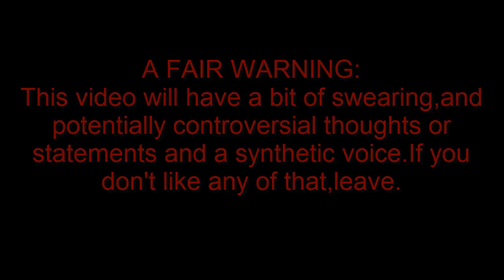DeviantArt is insulting an Ancient Piece of Art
Script:"Oh geez,i almost can't believe what this website did lately,then again this website already had a bad reputation in my book. A few days ago,i saw how deviant art decided to make a post where they are bashing none other than the mona lisa,saying it's "an old,boring,and irrelevant sh*t",at least going by the sh*t emoji they added in their notification. This came up as ignorant and insultive to me,and i'll oviously going to explain why. From what i have been told over the years,one of the reasons the mona lisa is a pretty valuable and interesting piece of art,was because her face is expressing multiple kinds of feelings. I think these people from this site seemingly don't know about details like that,since as far as i can tell,they never once mentioned details like what i just told you,and because of that,it comes up as ignorant. The other reason this feels ignorant and blasphemous,is because the mona lisa is something that is not easy to criticise,due to how ancient it is. I honestly think it's a pretty good piece of art for the time,and the reason i say that,is simply because i understand it was a completely different time back then. It oviously wasn't easy to do certain things,and they didn't have as many iconic or efficient forms of media. That's another reason why this comes up as ignorance. And i think i don't need to tell you why this is also insultive and baffling,since their notification alone says it all. Now,you may be wondering why i don't like this website? Well,it just so happens that i did some digging a while back,since i was curious about how the people and the communities are,and when i found out about these people,i found mostly negative stuff about them. Not to mention that most of the users are chicks. And don't get it wrong,i love to visit places with a lot of babes,but unfortunately,most of the chicks that use this website are selfish,boring,and they sometimes can't even take criticism. That is why i usually don't care about using this website,aside from the fact that i'm mostly not into drawning stuff. That's usually the type of sh*t that women are into,especially the ones that don't have any talent or patience trying something else. So yeah,i mostly have all of them figured out in that sense. I could go on and on about them,but i'll save that for another time. I'm sorry,but i think that this is such an awful take on an old piece of art. I bet if they said this in a museum,most people might look at them with a frowning face. Who is to say that your overly girly art won't become outdated and boring?and who is to say that you won't become old yourself?This thing gave me vibes that whoever thought it was ok to make this,might be the same type of people that try to delete or re-write history by doing things like,destroying statues,and praising drug addict criminals. And don't missunderstand,it's ok to dislike something,but i don't think it's ok to insult an ancient object,and then try to make it fit your standards. Yes,we all have different standards,but because of that,it's not guaranteed that your version will be better. And quite frankly,i doubt a bunch of whiny snowflake b*tches from this f*cked up generation will be able to compare to an ancient generation. And i'm saying that knowing that i'm technically part of them. Anyways,that's what i think about this. You can disagree if you want,but i just can't believe that a well known website about making art would have such a sh*tty take on an old piece of art. I don't think anybody was making a lot of complaints about the mona lisa. So,if it ain't broken,don't fix it."